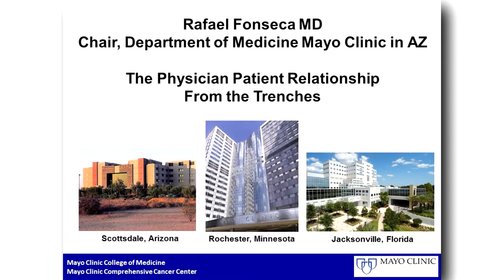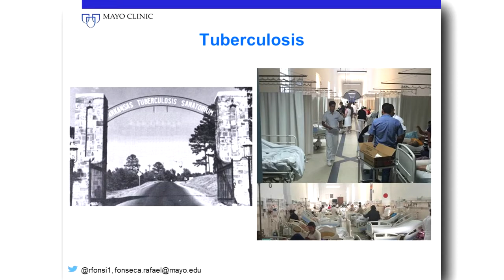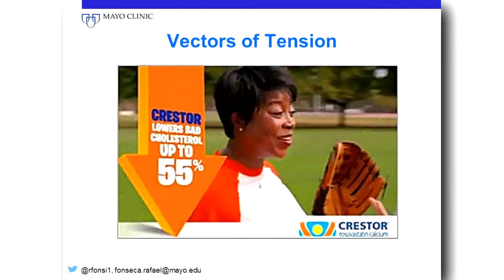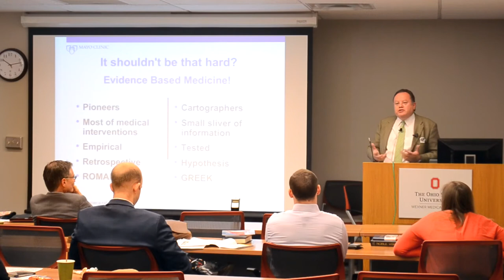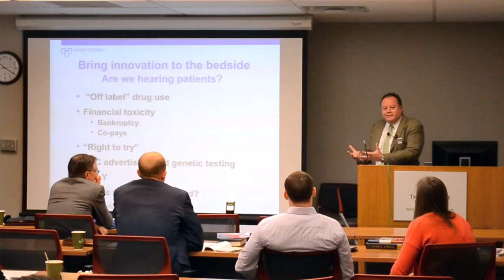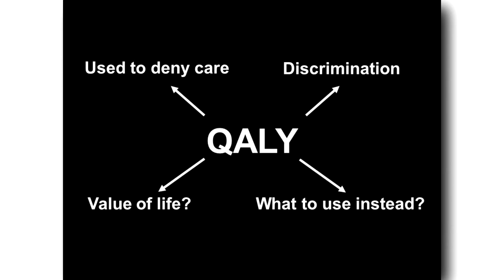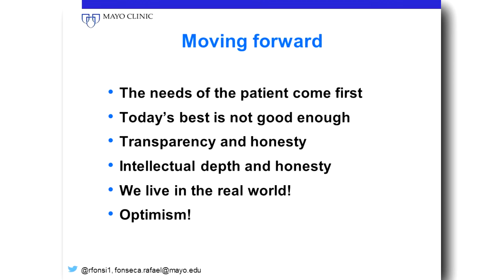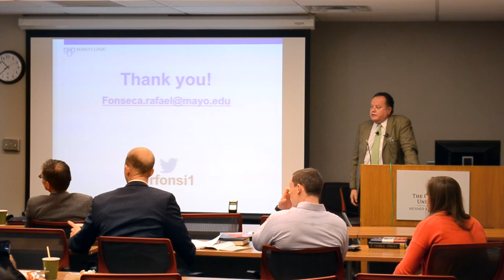The Physician's Fiduciary Responsibility to the Patient, Rafael Fonseca, MD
In Dr. Fonseca's talk, From the Trenches: The Fiduciary Responsibility of the Physician to the Patient, he exposes consideration of daily clinical practices that can erode the physician's fiduciary responsibility in the process of patient care. This includes discussions related to patient care, treatment selection, policies and value frameworks.